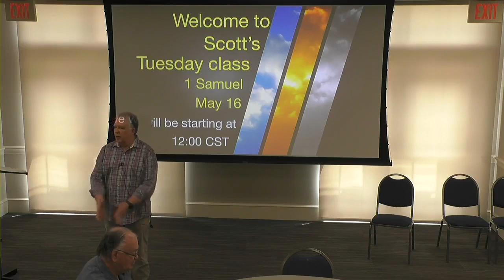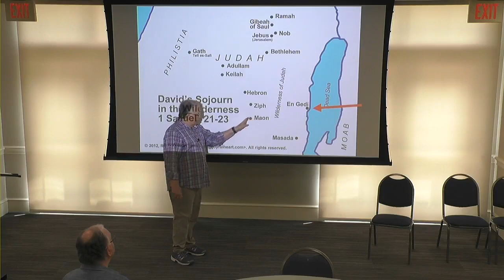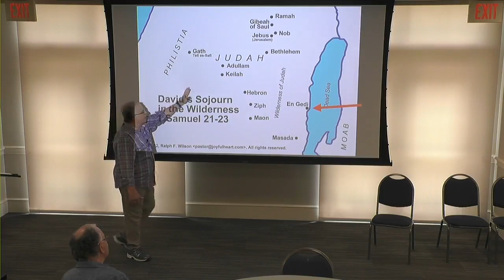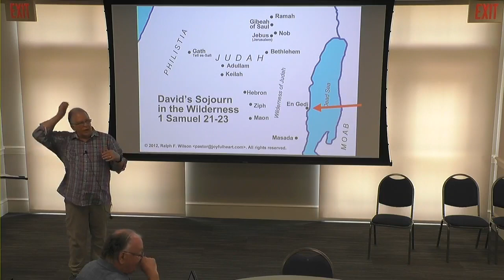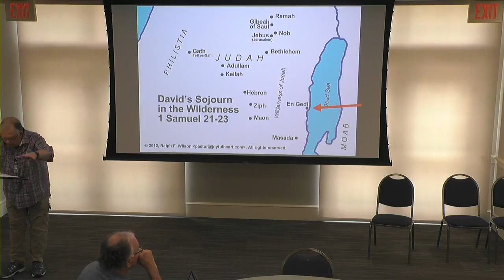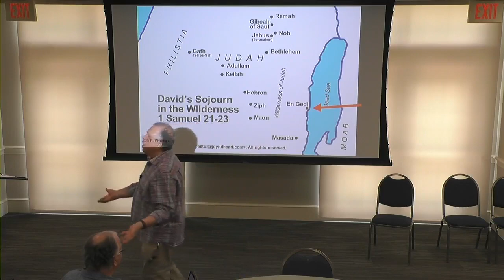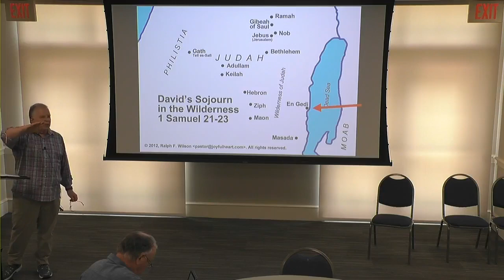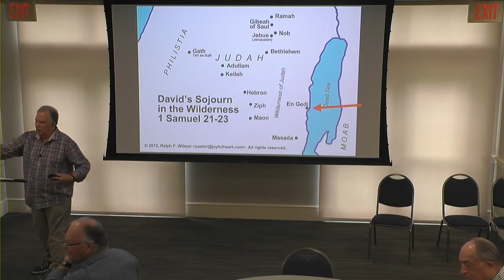1 Samuel class on May 16 -- 23:15-24:22